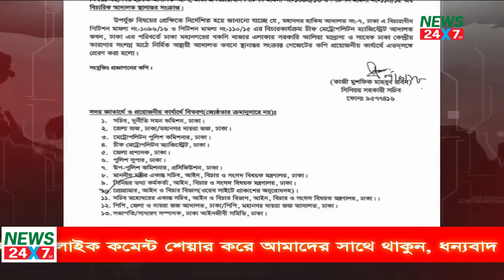Breaking News Today 16 cases against Khaleda Zia shifted to Bakshibazar court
The Law Ministry on Monday shifted 16 cases filed against BNP Chairperson Khaleda Zia to the makeshift court at Bakshibazar in the city.

The ministry issued three gazette notifications in this regard, reports the UNB.

Talking to reporters at the secretariat over the government decision, Law Minster Anisul Haque said the cases against Khaleda Zia were shifted to a single court for security concern, not for any political reason.

‘Each time Khaleda appears before the court for hearings, she brings around 300-400 people with her. Considering the security measures of both sides, the ministry has taken the decision to hold the trial proceedings of 16 cases in one single court,’ he said.

Replying to a quarry of reporters, the Minister said, ‘The shifting of the cases to the makeshift court not for speeding up the trial proceedings, the trial will continue in due process.’

Before talking to reporters, the minister held a meeting with the speaker of London Tower Hamlet Sabina Akthar when he sought the repatriation of the convicted killers of intellectuals during the 1971 Liberation War.

Anisul Haque hoped that the United Kingdom will return convicted war criminals Chowdhury Moinuddin and Ashrafuzzaman.